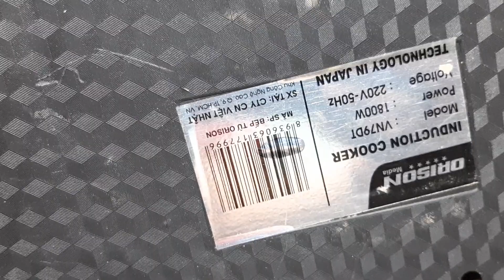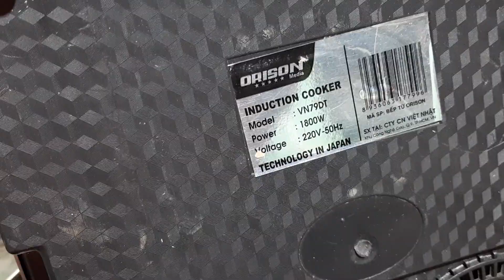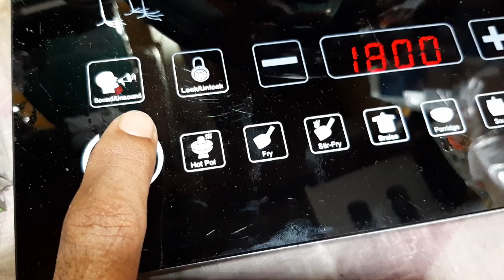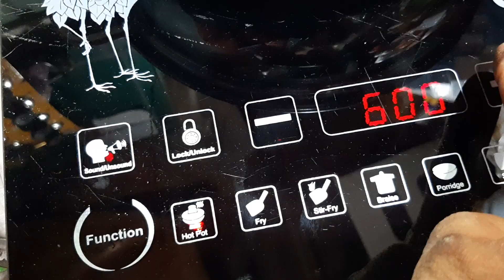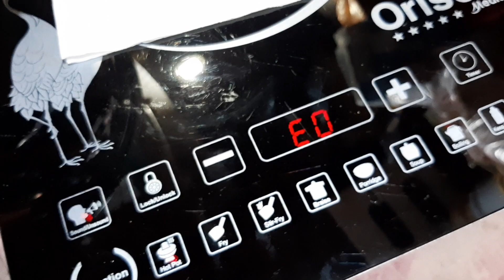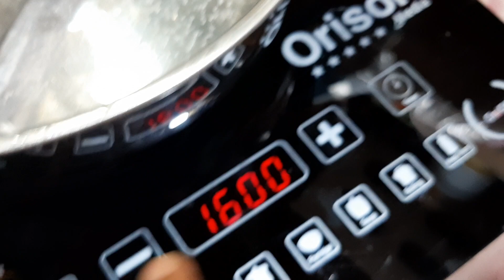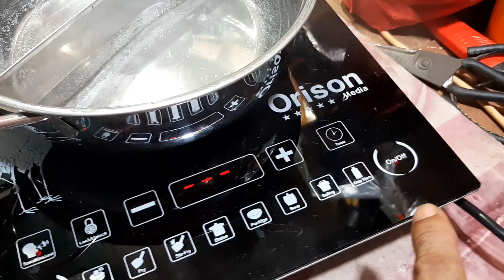sưu tầm bếp ngon anh em mua liên hệ nhé; 0774073629